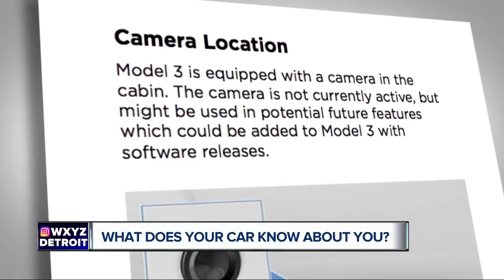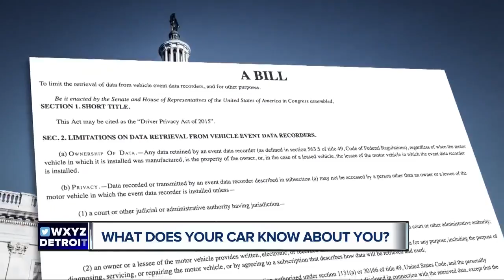A look at data collected by your vehicle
You may use your vehicle to get from point A to point B, but that doesn't mean the car-driver relationship stops there. As cars become more and more high-tech there is a concern about the data they collect, and who has access to it.